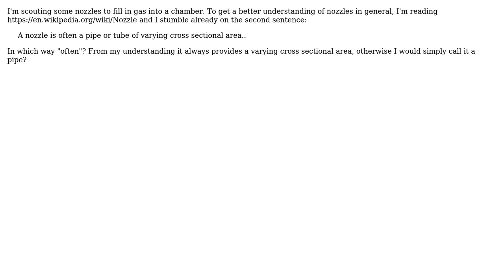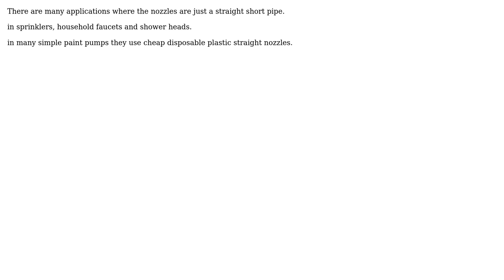Engineering: Are there nozzles with non-varying cross sections?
With thanks & praise to God, and with thanks to the many people who have made this project possible! You are responsible for your own actions.